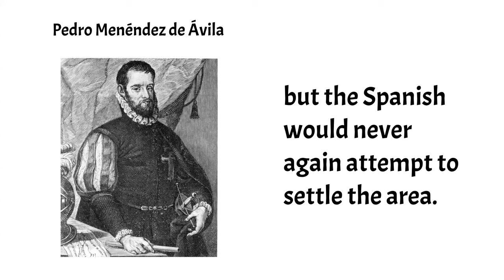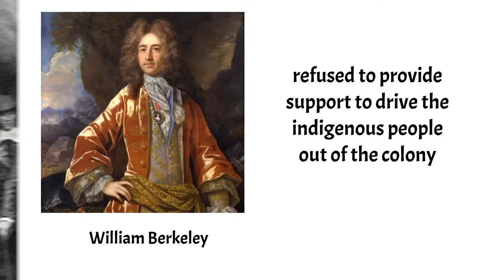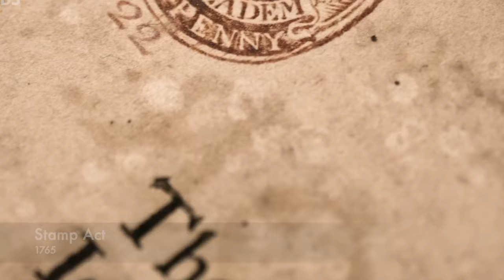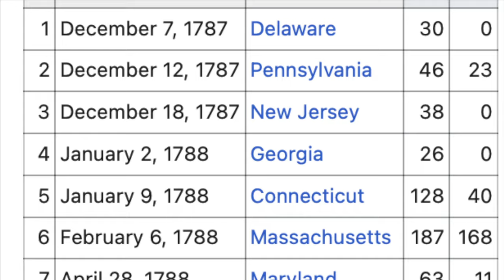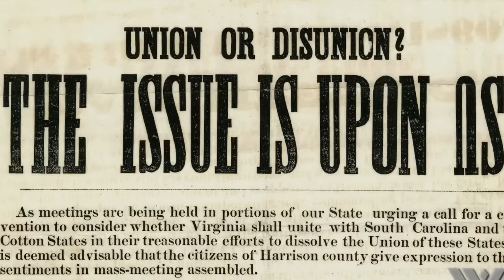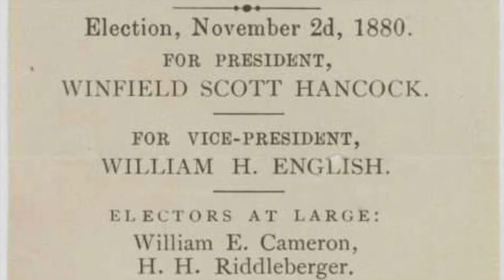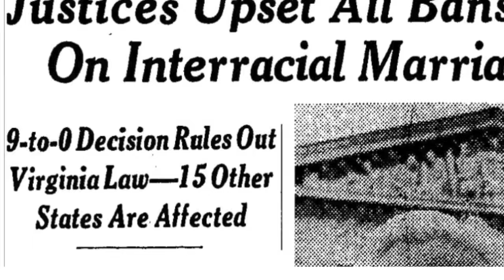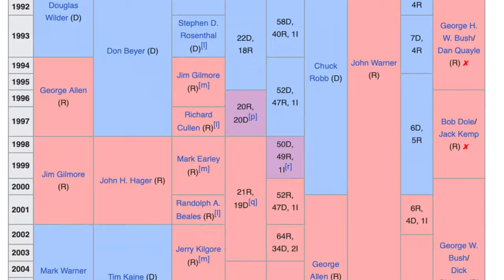Brief Political History of Virginia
This video recounts the history of Virginia. It begins with the first people that made Virginia their home, continues with European exploration including the Spanish and English. It then looks at how this became the first English colony in the Americas, how tobacco sustained it, and how it was central to the development of British America and then the Early Republic until the 1820s. It continues with its role in the Civil War and how it severely damaged its economic prospects. It then looks at the battle for civil rights and how Virginians were some of its pioneers and finishes with its development and transformation in the last few decades.